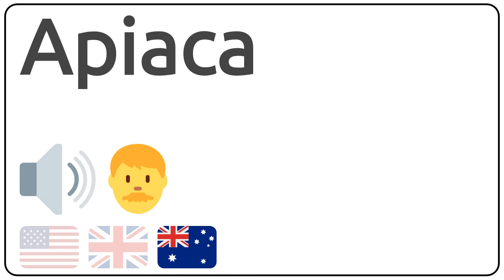How to pronounce Apiaca in english?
How to pronunce Apiaca in english
How to pronunce Apiaca in american accent 🇺🇸?
How to pronunce Apiaca in british accent 🇬🇧?
How to pronunce Apiaca in australian accent 🇦🇺?

Como se dice Apiaca en ingles?
Como se pronuncia Apiaca en ingles?